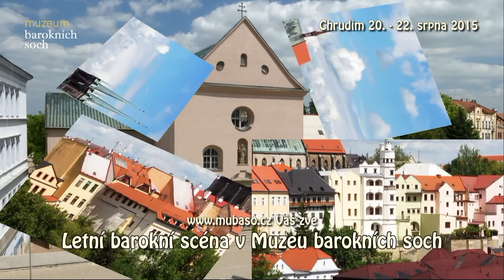Letní barokní scéna - Muzeum barokních soch Chrudim 20. 8. - 22. 8. 2015